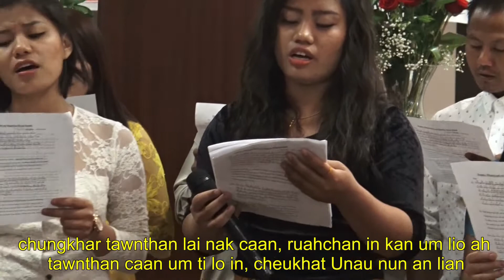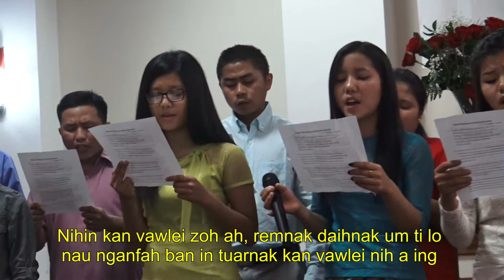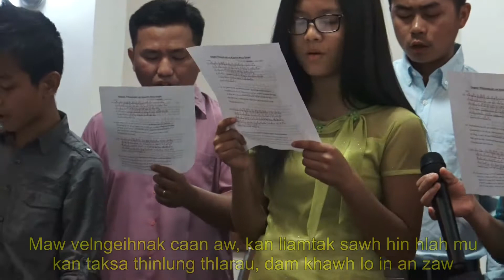Jesuh Lawng Hi - 2016 Pathian hla thar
Avoi(7)nak UKF Kyarinn khua tawnnak at Midland